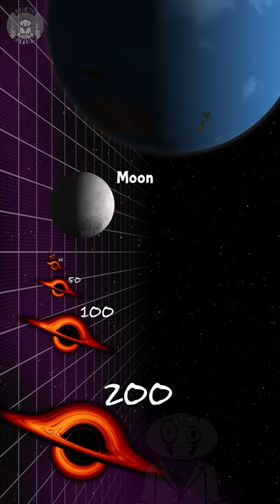Most Black Holes are Smaller than the Moon!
Did you know that all stellar-mass black holes are smaller than the Moon? All of them.

IMAGE CREDITS